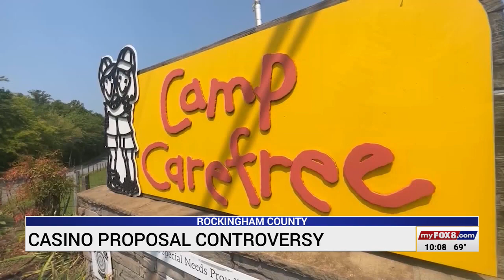Rockingham County casino proposal causes controversy